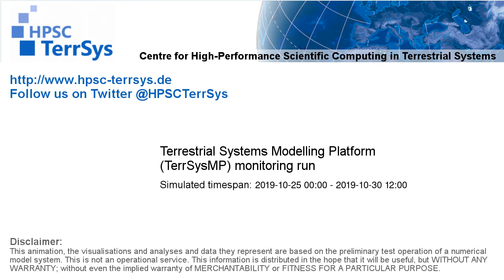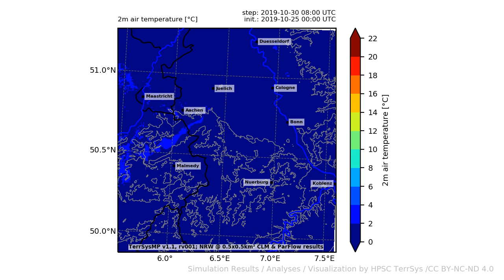TerrSysMP monitoring run 2019-10-25 - 2m air temperature - NRW (132h)